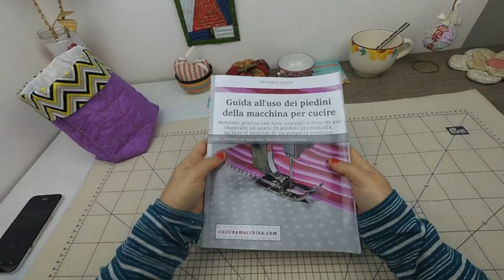Come trapuntare con il piedino Free-motion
Impara a trapuntare con il piedino Free-motion per il ricamo a mano libera!
- Guida ai piedini
- Set piedini

Il mio nome è Vittoria Conte e sono un insegnante online di Cucito Creativo.

🚀 Vuoi imparare a usare la macchina per cucire? Prova il mio corso gratuito:

👪 Vuoi partecipare alla mia Community su Facebook?